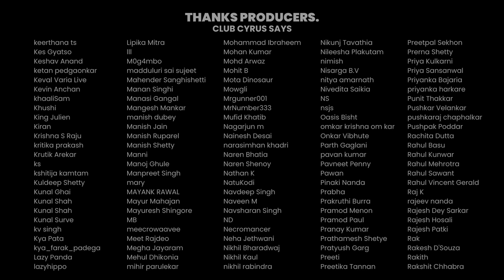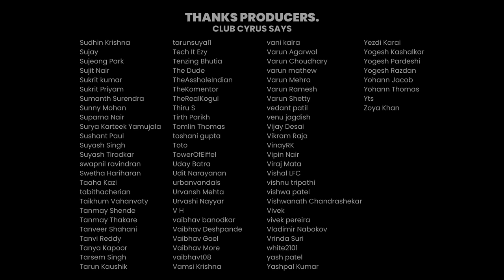The JIMMY SHERGILL Episode | Maachis, Mohabbatein, Gulzar Sahab & More | #1198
This week on Cyrus Says, Cyrus is joined by actor, friend, and the heartthrob of the early 2000s - Jimmy Shergill! Jimmy and Cyrus dive deep into his films like Maachis and Mohabbatein. They discuss memorable moments from film sets with legends like Gulzar Sahab and Neeraj Pandey. Jimmy also shares some hilarious incidents from his days of car rallying and his wedding week.

-x-x-x